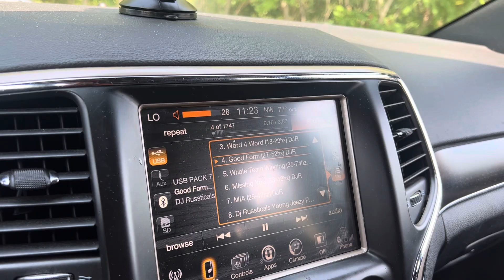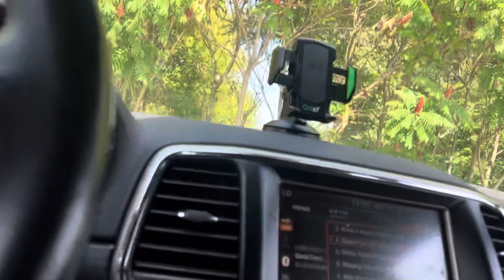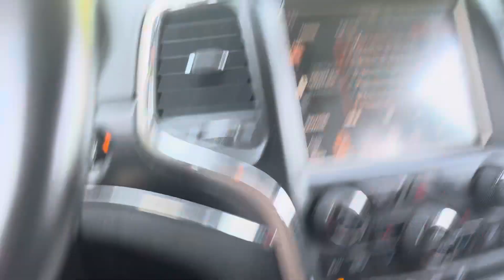Good Form 24hz- Nicki Minaj feat Lil Wayne